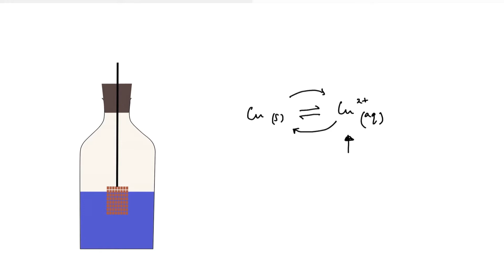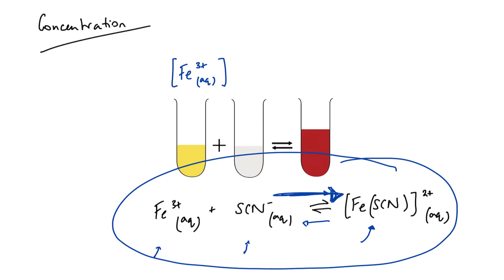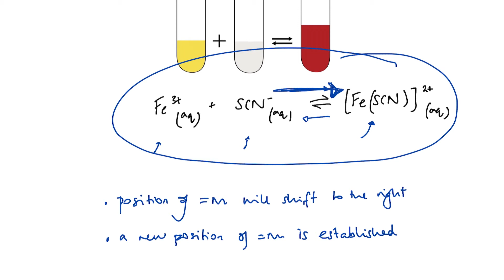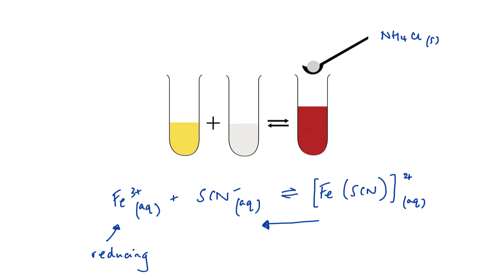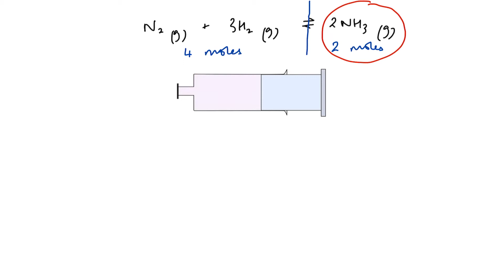Using le Chatelier's principle - how temperature, pressure and concentration affect equilibrium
le Chatelier's principle helps us to explain how we can manipulate the position of equilibrium in chemical reactions by altering conditions such as temperature, pressure and concentration.

With a focus on the key exam language that you really need to know, I explain all in this video in a way that is simple to understand!

Ready to take it to the next level?  Download a booklet of exam style questions covering le Chatelier’s principle, equilibrium constants, solubility product, Kc and Kp calculations with perfectly structured, fully explained answers and exam tips:

Preparation is the key to success!